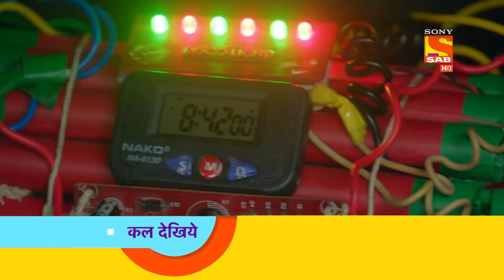Tera Yaar Hoon Main - Ep 377 - Coming Up Next - तेरा यार हूँ मैं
Show Name – Tera Yaar Hoon Main
Star Cast – Sudeep Sahir, Sayantani Ghosh, Ansh Sinha, and Shweta Gulati
Episodes - 377 - 27 Jan 2022
Produced By-  Shashi Mittal

About Tera Yaar Hoon Main :
Rajeev Bansal, a simpleton is blessed with a happy loving family. But with the passage of time, he desires to befriend his son Rishab, who shares a really close bond with his mother Jhanvi. Rishab confides in his mom, shares his banal moments with her but doesn’t share the same rapport with his father. Here’s a slice of the live show that depicts how a father tries to build his friendship with a hesitant son and nurtures their relationship with his warmth and understanding.